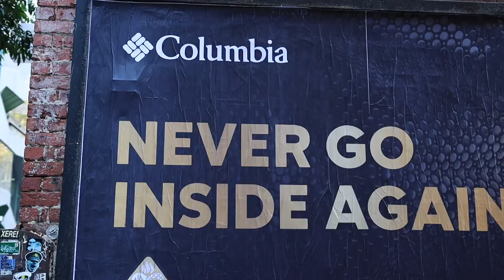Columbia Store Grand Opening - Emporium Melbourne